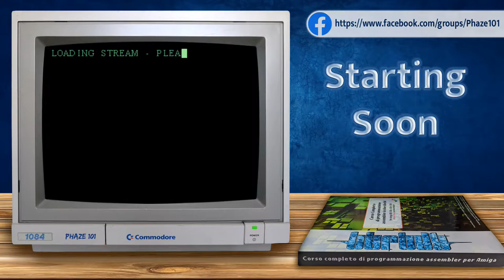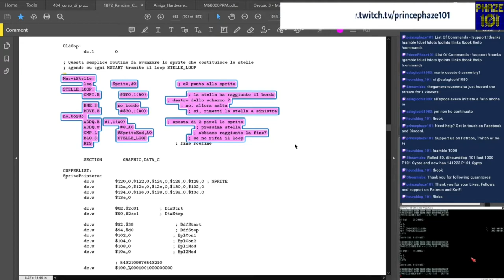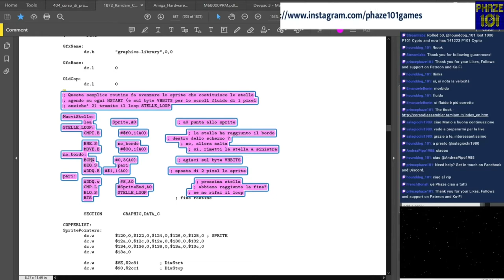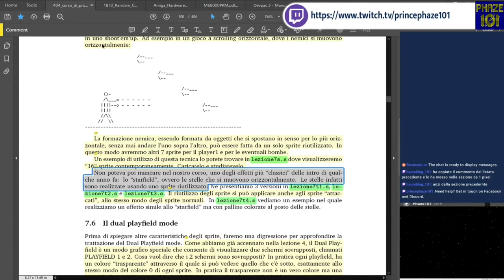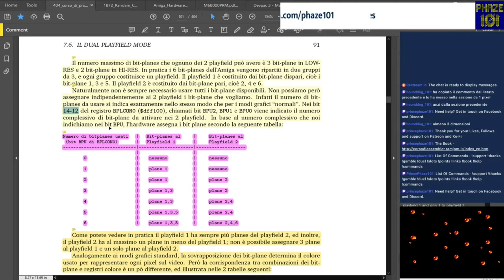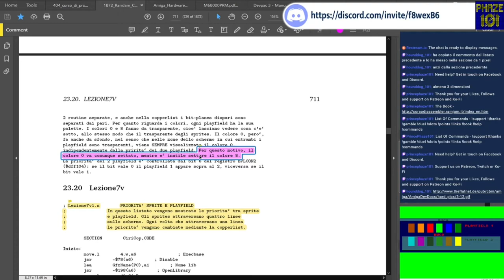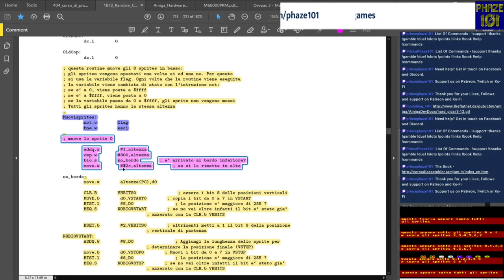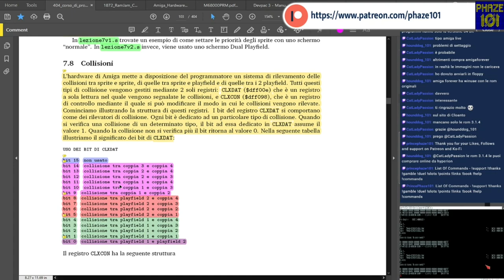[ITA] 22 Corso completo di programmazione e sviluppo per Amiga Hardware in linguaggio Assembly 68000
A Phaze101 production

Live Stream Episodio #22
Corso completo di programmazione e sviluppo per Amiga Hardware in linguaggio Assembly 68000

Versione  Italiana

Amiga 68000 Assembly Course
Based on the RamJam Book
By Fabio Ciucci AKA Randy

Stream Italiano n. 22 - Capitolo 7 (Sprites )
00:00:00 - Introduzione
00:02:54 - Benvenuti Grazie a Fabio Ciucci
00:03:51 - Esempio 7t1 - Stelle
                   Codice su dischi - sorgenti3/lezione7t1.s
00:16:52 - Esempio 7t2 - Selle Rallentate
                   Codice su dischi - sorgenti3/lezione7t2.s
00:36:30 - Esempio 7t3 - Stelle a velocità diverse
                   Codice su dischi - sorgenti3/lezione7t3.s
00:45:55 - Esempio 7t4 - Marmi
                   Codice su dischi - sorgenti3/lezione7t4.s
00:53:10 - Dual Playfield
01:07:49 - Esempio 7u - Dual Playfield
                   Codice su dischi - sorgenti3/lezione7u.s
01:14:59 - Priorità Dual Playfield e Sprite
01:26:06 - Esempio 7v1 - Dual Playfield e Sprite Priority
                   Codice su dischi - sorgenti3/lezione7v1.s
01:37:09 - Esempio 7v2 - Dual Playfield e Sprite Priority
                   Codice su dischi - sorgenti3/lezione7v2.s
01:43:26 - Arrivederci
01:44:41 - Ringraziamenti

*Errori di streaming ci scusiamo, alcune parti mancanti/saltate ma poi ripetute, quindi sii paziente

Importante: Il codice esteso non è nel libro ed è disponibile solo per i sostenitori

Support Us
and would like help and support from us

All support is truly appreciated